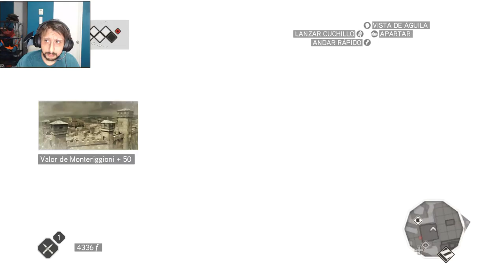AssassinsCreed II Capitulo 11